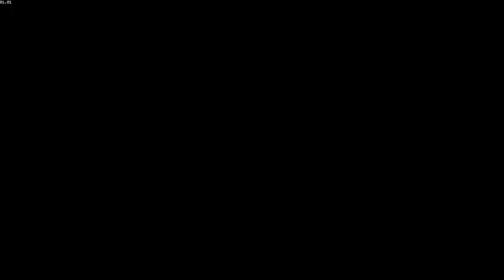City of Thieves